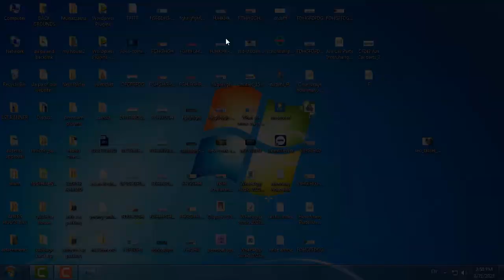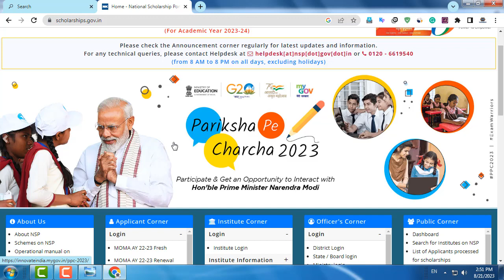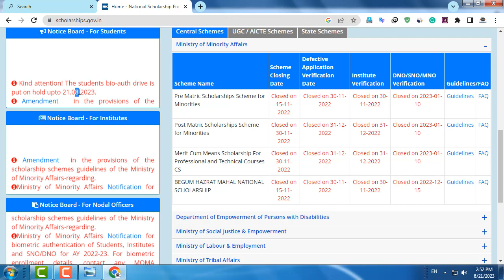Nsp biometric authentication last date extended or not - Latest Update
list=PLRpfF7Qc0wSO6_1gja7rp3yNb8IpBiQBJ

list=PLRpfF7Qc0wSOtl4kEiVkwy0N5wDT2A98t

_____________________________/LINKS\________________________________